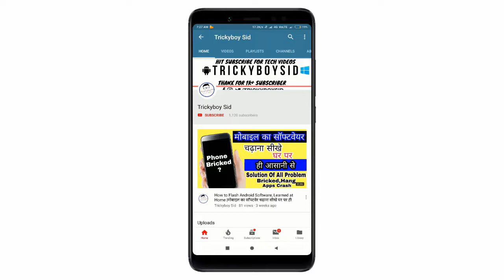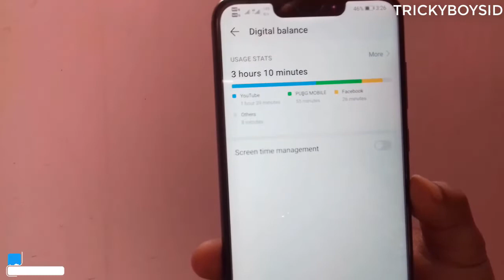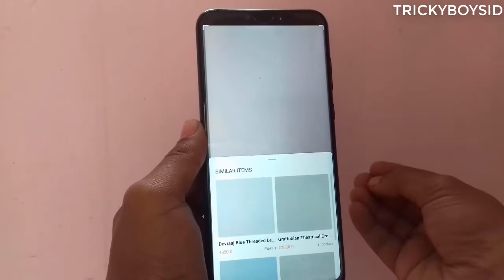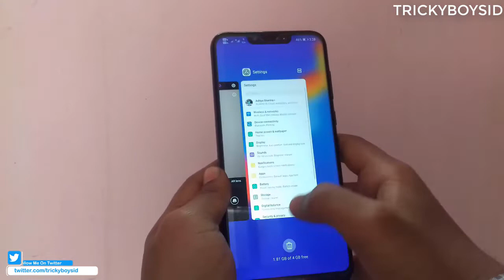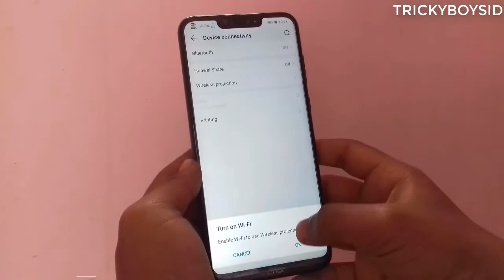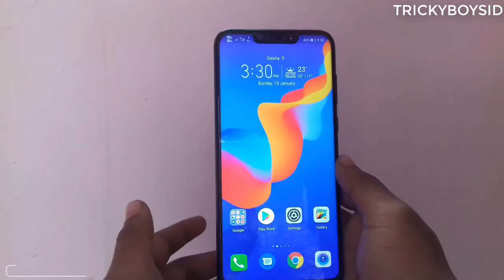Top & Best Features Of EMUI 9 & EMUI 8 Ft. Honor Play | You Should Know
Review Of Honor Play After Android 9 Pie & EMUI 9 Update | PUBG Performance | Battery Drain All--

About :Trickyboysid is a YouTube Channel, Where You Will Find Android Tricks Videos In Hindi,New Video Is Posted Almost Everyday :)